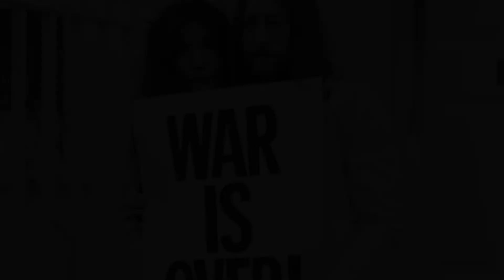Happy Xmas (War Is Over) - John Lennon cover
Written by John Lennon, arranged by Milan Polak

 So this is Christmas
And what have you done?
Another year over
And a new one just begun

And so this is Christmas
I hope you have fun
The near and the dear one
The old and the young

A very Merry Christmas
And a Happy New Year
Let's hope it's a good one
Without any fear

For weak and for strong
For rich and the poor ones
This world is so wrong

And so Happy Christmas
For black and for white
For yellow and red ones
Let's stop all the fight

Without any fear